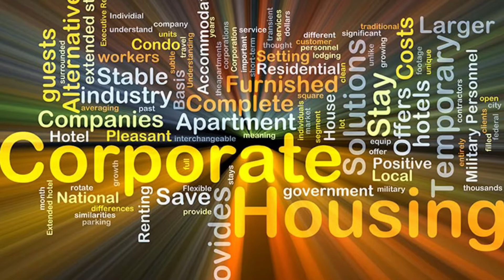Top 10 questions about Corporate Rentals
After answering many questions from our VIP investors last year, I made a video that goes over their most popular questions about Corporate Rentals. If you have further questions, please ask them below so we can address them in the next video.

Cheers,
Nadia Daggett